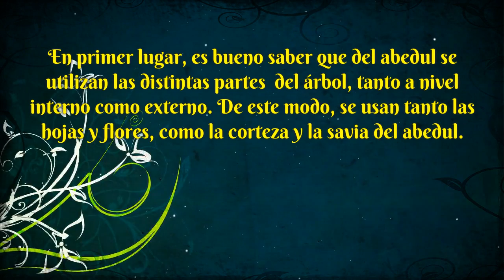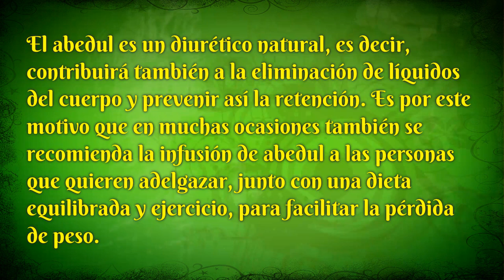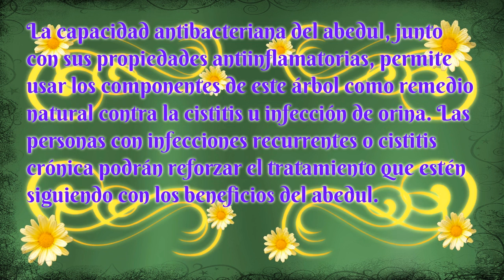Una Medicina Natural Para El Riñon : El Abedul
El abedul es un árbol de altura considerable y originario del sudoeste asiático,  actualmente crece también en el resto de continentes.
Además de aprovechar su madera, el abedul cuenta con distintos usos medicinales . Es por ello que vamos a explicarte con detalle cuáles son estas propiedades

Otros Videos Relacionados:
abedul propiedades contraindicaciones
abedul propiedades cosmeticas
abedul propiedades magicas
abedul propiedades anticeluliticas
abedul propiedades mecanicas
inflamacion de riñones tratamiento
medicina naturista para los riñones
plantas medicinales para riñon
remedio natural para los riñones
tratamiento natural para los riñones
medicina natural para el riñon inflamado
homeopatia para el riñon
masajes para el riñon